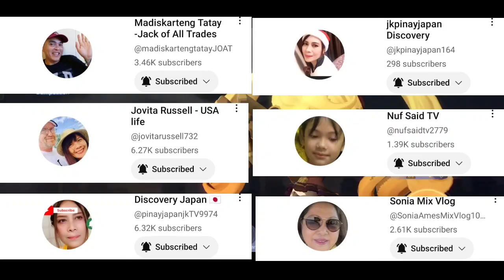EP. 387 | HYPER FREYA AND CLAUDE | RYA SKILL 1 | BEST SYNERGY 2024 | SEASON 15 | GIOVIL L MINGOA